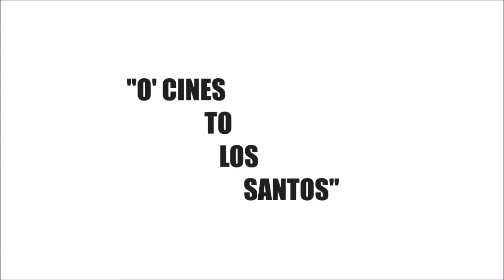GTA |LA SERIE| "O'Cines To Los Santos"|Ep.1 S.1 grandtheftauto5 gta5 GTA5 serie [aNc Evolution]